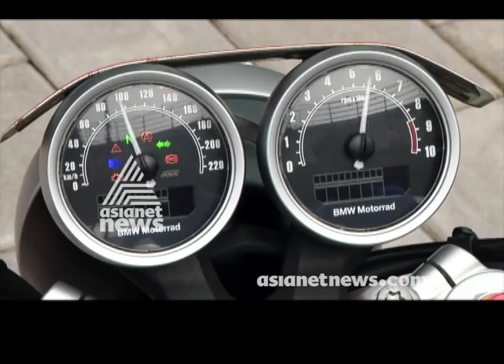BMW R nineT review mileage and videos | Smart Drive | 2 Sep 2018